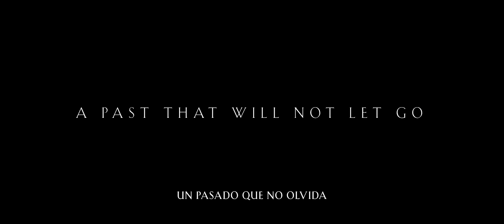The Whisper of Silence Trailer (English title)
The Whisper of Silence (El Suspiro del Silencio) is a thought-provoking dramatic film -- set in the coffee fields of Latin America, the movie unfolds through the eyes of Josefina Moreno, an 18 year-old coffee picker with a rare and amazing sense of smell.

Writer/Director: Alfonso Quijada
Starring Laura Osma
Produced by: Alfonso Quijada
Actors: Juan Carlos Velis, Carlos Aylagas, Emy Mena, Mercy Flores, William Castillo, Fernando Gaviria, Boris Barraza, Alicia Chong, Ale Matore, Anthony Hernandez, Gonzalo Rivera.